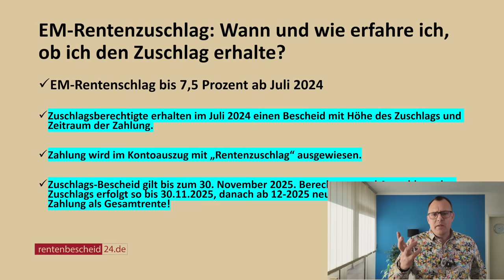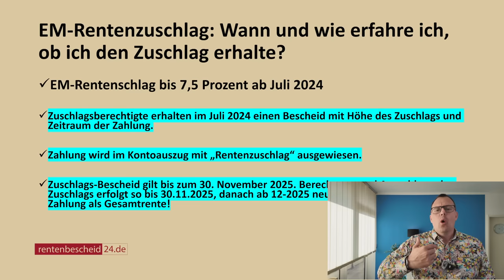Millionen Rentner warten: Wann und wie erfahre ich, dass ich auch die Extra-Rente bis 7,5% erhalte?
Rund 3 Millionen Bestandsrentner können sich freuen, Sie sollen ab dem 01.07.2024 den Zuschlag an höhere Rente bis 7,5 Prozent zur Rente erhalten. Viele Fragen türmen sich auf. Rentenberater Peter Knöppel gibt Antworten auf viele Fragen zum Thema. Eine Frage die viele Betroffene beschäftigt ist, wann und wie sie erfahren, ob sie den Zuschlag erhalten . Die deutsche Rentenversicherung verspricht, dass die Zuschlagsberechtigten ( rund 3 Millionen) im Juli - der Tag steht noch nicht fest) einen Bescheid erhalten. In diesem Bescheid soll dann die Höhe des Zuschlages ausgewiesen sein und die Dauer der Zahlung des Zuschlages als Extra-Zahlung- ( wahrscheinlich bis 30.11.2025 befristet). Weitere Videos zu verschiedenen anderen Fragen zum Thema EM-Rentenzuschlag folgend in Kürze.